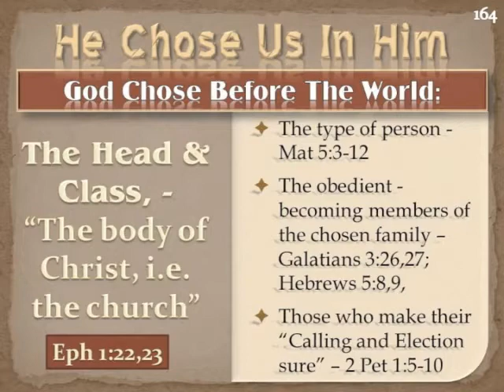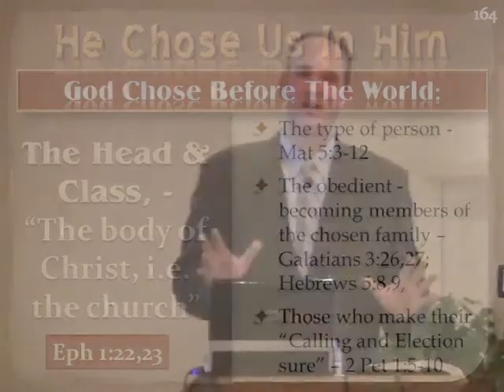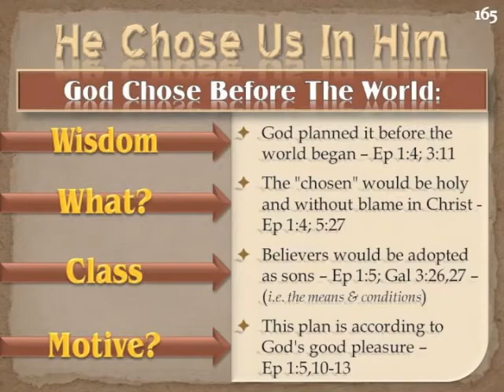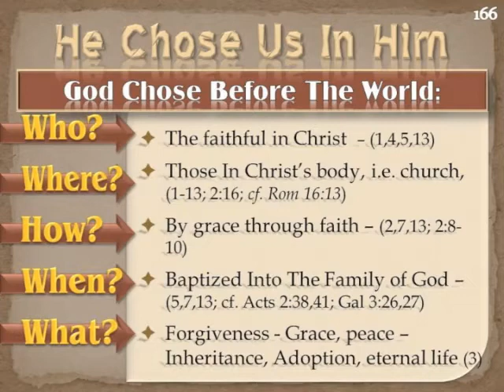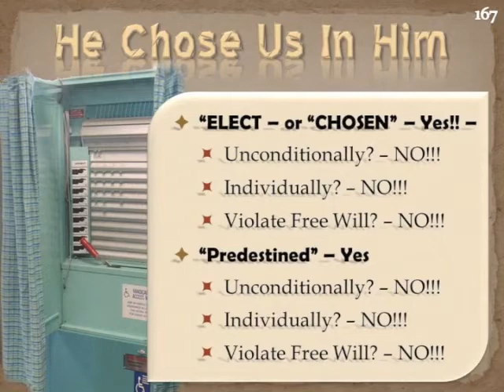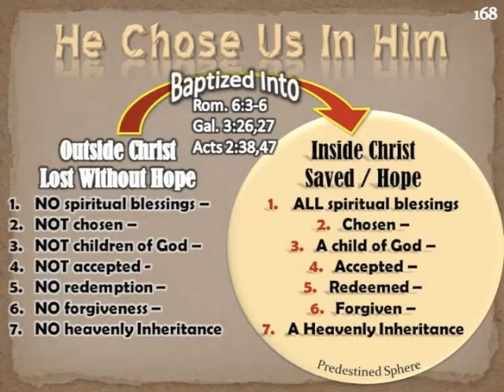03_Reeves_second_Aff(3)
donmcclain11's video